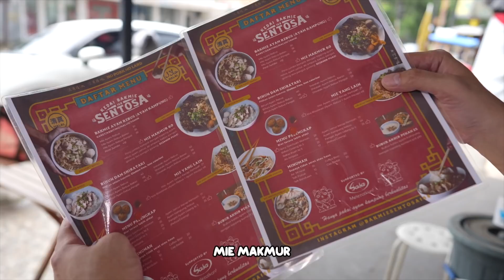BAKMIE TUMPAH CABE DAN CUKA!!! KALO PUNYA GERD JANGA DICOBA!!!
BAKMIE SENTOSA
Jl. Karang Tengah Raya No.55, RT.6/RW.4, Lb. Bulus, Kec. Cilandak, Kota Jakarta Selatan, Daerah Khusus Ibukota Jakarta 12440